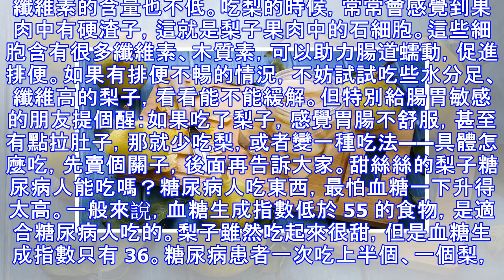出伏吃梨能解「秋燥」，但提醒一類人不要多吃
持續 40 天的「三伏」終於過去了，今天是出伏的第一天！出伏，意味著我們已經度過了一年中最熱的時候，天氣將逐漸變得涼爽起來，秋天就要來了。都說秋高氣爽，但別忘了，伴隨而來的還有「秋燥」。夏秋換季的時候，空氣濕度不高，不少人會覺得口乾、咽干，喉嚨不舒服，想咳嗽。不過好在，大自然也同時饋贈給我們了緩解秋燥的好東西——梨！香甜多汁的鴨梨、果肉潔白的雪花梨、口感鬆脆的酥梨、清甜爽口的豐水梨……這些梨的品種不同，卻都大有好處，比如：梨子水分充足梨子的水分含量高達 85%，一口咬下去，清甜的汁水瞬間就會趕走秋燥帶來的咽喉不適。比起各種含糖飲料和沒味的白開水，梨子真是秋季補水的好選擇。雖然目前並沒有確切的證...